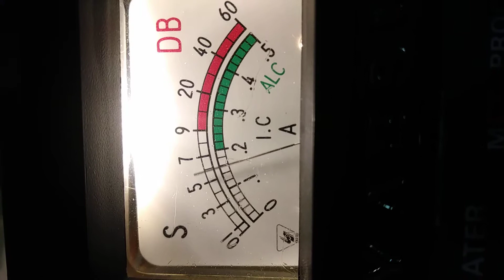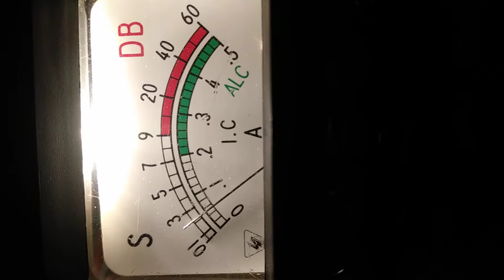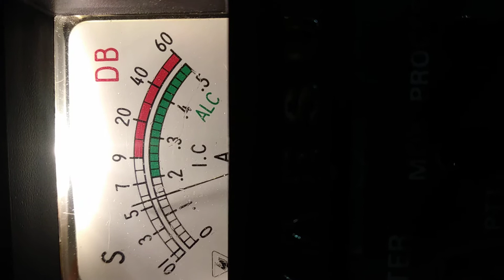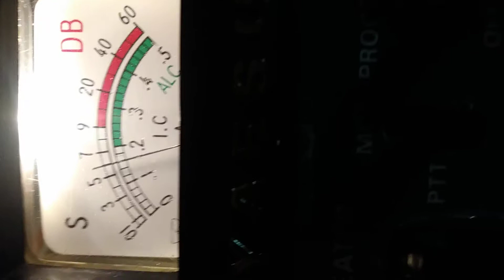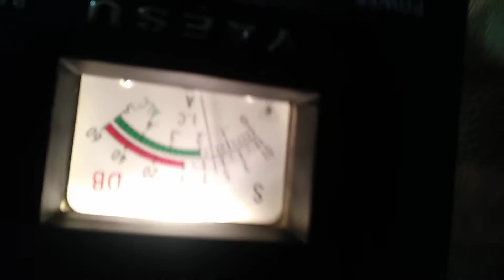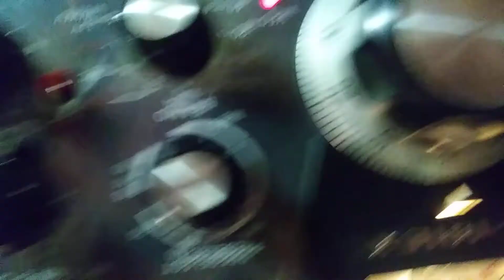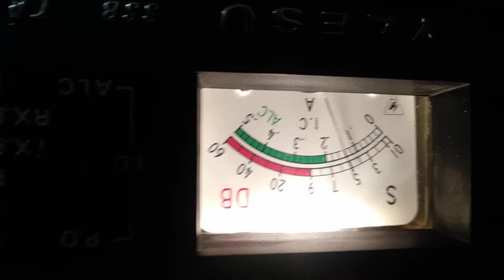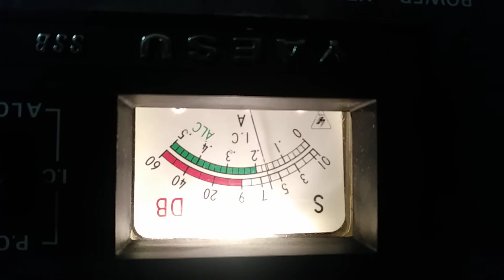True zero betting of a yaesu ft-101 don't be fooled by others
Amateur radio